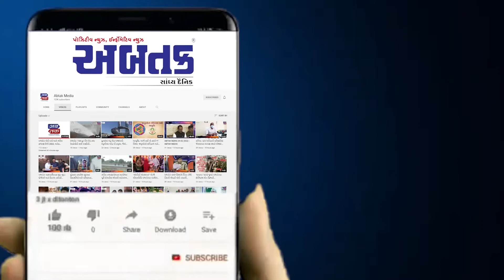સાબરકાંઠા: હિંમતનગરના મોતીપુરા વિસ્તારનો હાઇ-વે ખાડામાં કે ખાડામાં હાઇ-વે